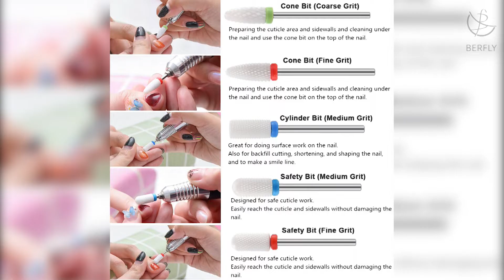|| Best Drill Bits || Ceramic Drill Bits || Cathy Kathy || Berfly International ||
▶Cathy Kathy
Local gel polish brand used by professionals! Get social, check them on Link Tree!

▶Cathy Kathy LazMall
Cathy Kathy brand's flagship store on Lazada! Please follow for exclusive sale promos!

▶Cathy Kathy Shopee Mall
Cathy Kathy brands flagship store on Shopee! Please follow for exclusive sale promos!

▶BERFLY FACEBOOK GROUP
We created this group exclusively for all Berfly International Clients and Customers. We share beauty tips and tutorials using our products here! We also post special and exclusive promo deals here.

▶ SHOPEE
Check our super marked down prices on Shopee